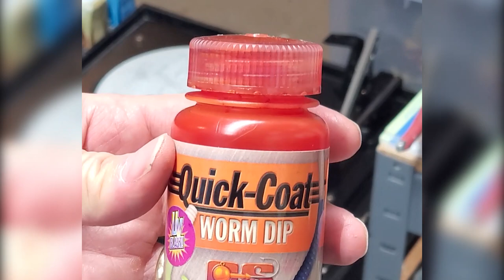Disc Golf Dyeing - Hand Painting Dye with Greg Renfro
"Other Basement Disc Dyers" is back with bang!  As usual, I'm stoked!  This 3rd edition in the series we will be bringing you the talents, techniques, and tricks of the TDIDI Army's own General Greg Renfro!

In this disc dye tutorial Greg will take us behind the curtain showing his process for hand painting to the disc with dye.  I don't think I'm overstating it in saying, this is a Master Class in Disc Dyeing.

In just 6 short months Greg has gone from drawing on discs with sharpies to dyeing stuff that looks like it was stolen out of a museum!  He has developed a style all of his own that is the envy of other disc dyers who have been at it for years.  Now in true TDIDI fashion, he'll pull back the curtain and let us all in on exactly how he does it.  Buckle in, and enjoy!

We're working with some more disc dyers out there that are real pros and are currently in the process of collecting footage!  And if you're one of those Other Basement Disc Dyers that would like to showcase your work or methods, hit us up we'll make something happen!

Bobby

Pick up your TDIDI Merchandise (all stitched with "get your next Ace" threading)

Background Music: The background music during the intro and outro is Do Your Stuff, by Perk Badger as usual.  License by [Merlin] SC Distribution (on behalf of Numero Group); LatinAutor - PeerMusic, LatinAutor, BMG Rights Management, and 3 Music Rights Societies